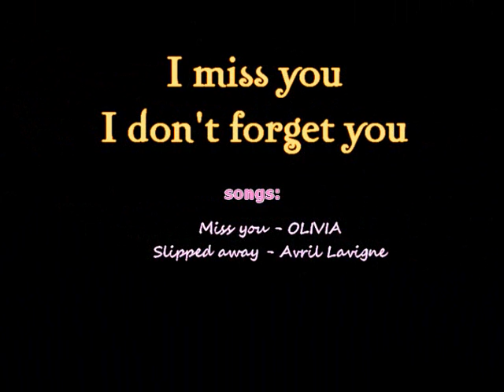Miss you + Slipped away